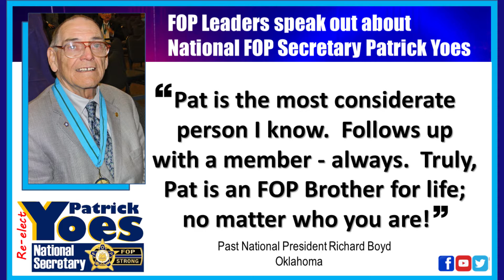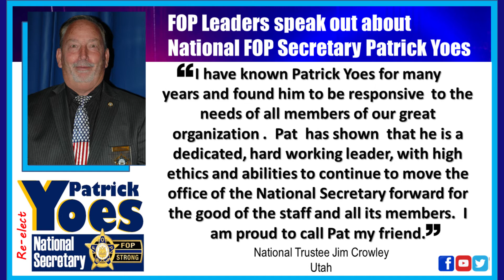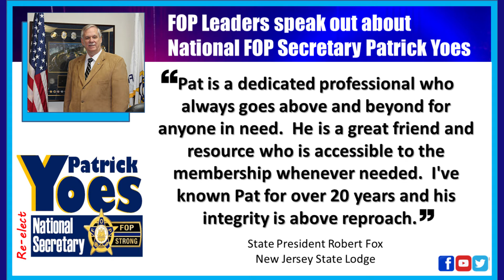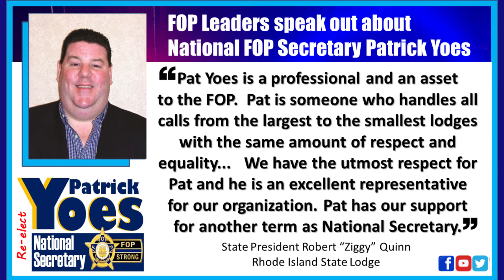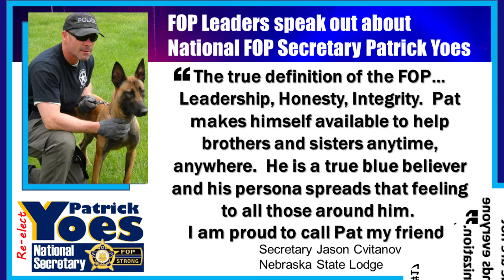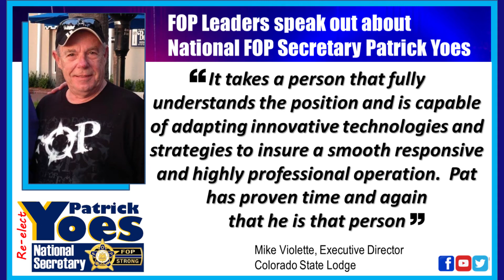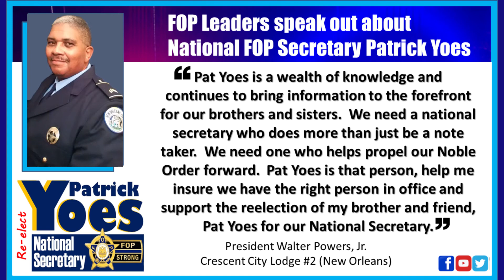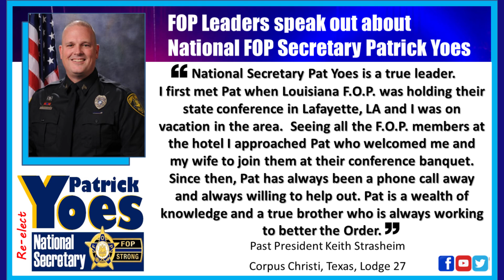FOP LEADERS SPEAK OUT!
Over 100 Fraternal Order of Police Leaders from all across the US have a lot to say about National Secretary Patrick Yoes, his efficiency and effectiveness in this position as well as their support for his reelection at the National Fraternal Order of Police Conference in Nashville, TN August 31, 2017.